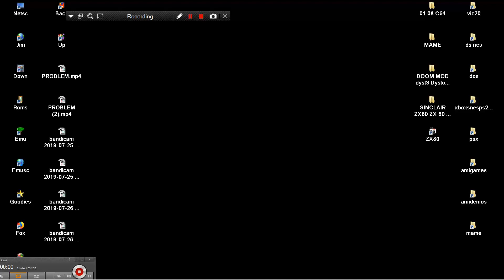MAME MESS BACKSTROKE BACK STROKE SWIM SPORTS DEFENDER M2500P 120IN1 2009 JUNGLESOFT CLASSIC MAX LITE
DEFENDER M2500P NES ENHANCED BELOW THIS PARAGRAPH,YOU FIND MY FRIENDS YOUTUBE CHANNELS THAT HAVE VERY INTERESTING,RETRO VIDEOS,LONGPLAYS,EMULATION,MOVIES,MARTIAL ARTS ELEMENTS AND OTHER GOODIES.PLEASE VISIT THEIR CHANNELS

1) "GAME DEVELOPER" (GAME INTRO)
2) "GAME PUBLISHER" (GAME INTRO)
3) "MENU" DEVELOPER" (FOR ATARI ST GAMES - WHEN THE MENU STARTS)
4) TEAM WHO "CRACKS" GAME (INSIDE DECOMPACTER FROM ATARI ST OR IN THE AMIGA CRACKTRO)
5) VERSION OF UTILITY "CRACK TEAM" USES (AFTER GAME SELECTION IN MENU IN ATARI ST)
6) PROGRAMMER(S) WHO PROGRAMMED GAME (GAME START SCREEN, AND SOMETIMES EVEN IN "HIGH SCORE TABLE".

1) THE GAME EXISTS IN ONLY ONE VIDEO UPLOAD BUT THE UPLOADER "TALKS CONTINOUSLY",THEN THIS IS USELESS FOR ME AND I UPLOAD THE SAME GAME WITHOUT SPEECH
2) IF ANOTHER GAME UPLOAD (ONE ONLY VIDEO) IS FROM EXTERNAL "BAD" CAMERA WITH BAD SOUND,THEN I UPLOAD IT,AGAIN BECAUSE THE OTHER VIDEO IS USELESS...ETC ETC.WELL,FOR ME THESE GAMES ARE NOT "EXISTS" ON YOUTUBE
3) ALSO IF THE GAME HAS "FAKE" MUSIC SUCH AS FOR HYPOTHETICAL EXAMPLE OF "PACMAN" WHICH IN THE VIDEO YOU HERE INSTEAD GAME AND SAPLES "SAMANTHA FOX",THEN THE GAME IS USELESS,AGAIN,FOR ME.

INTERESTING